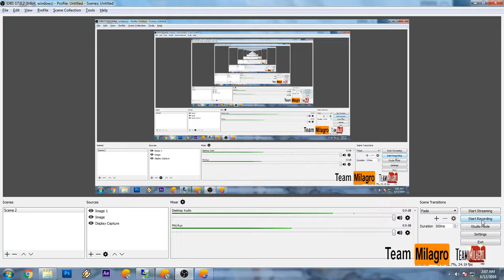PUBGM eutHeroes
Game # 2 Resha, Ron, and Emjay